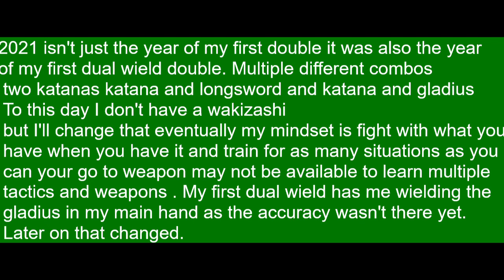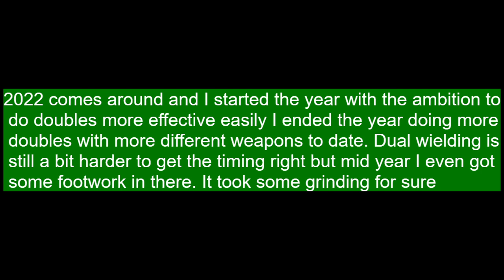sword of the past the two